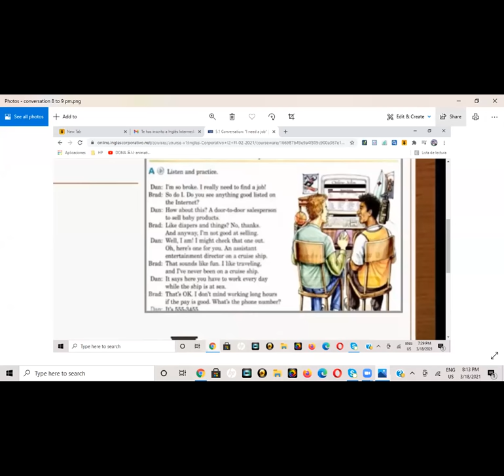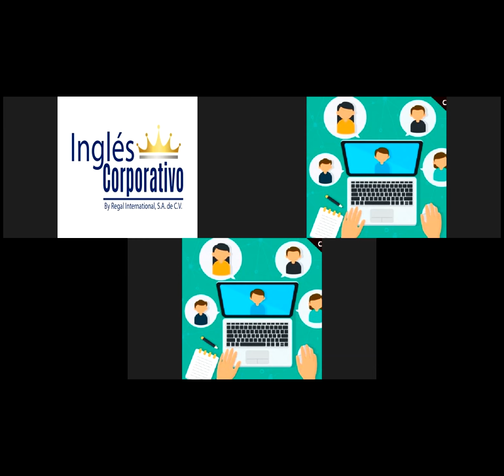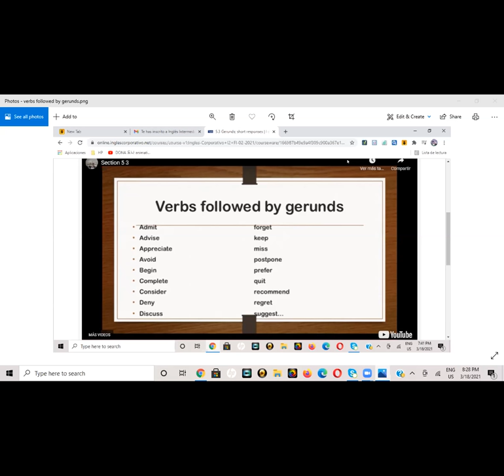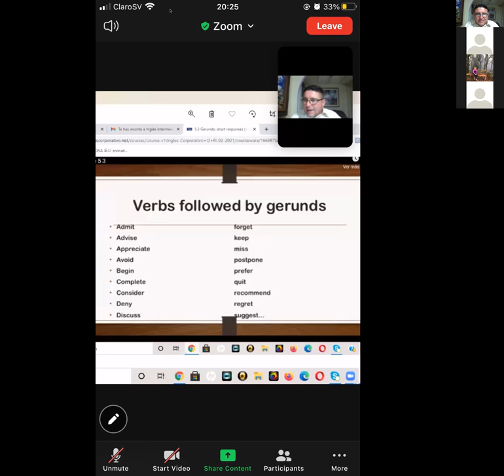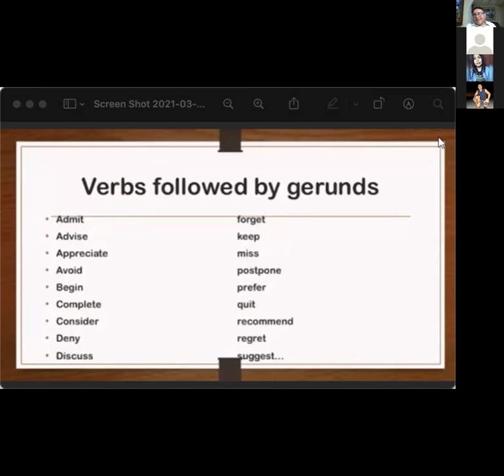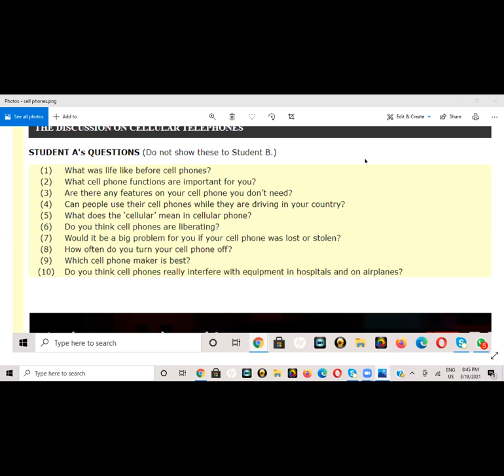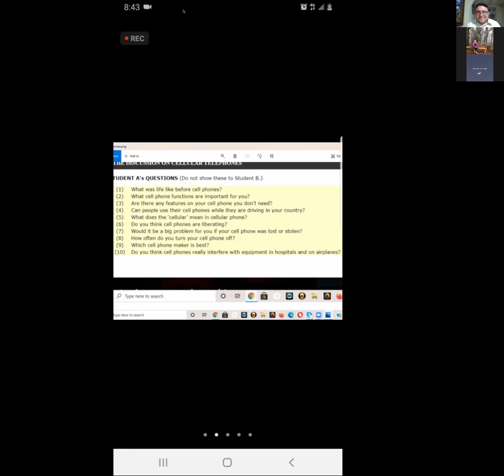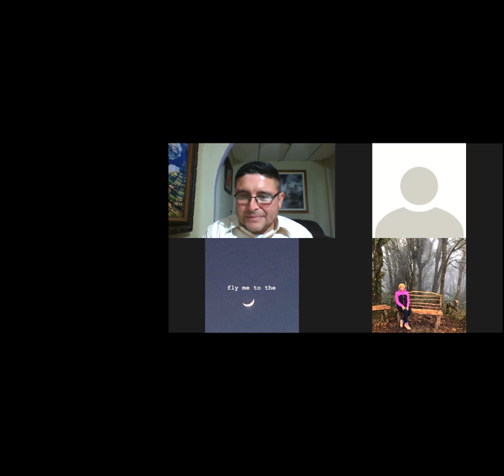Ingles Corporativo-VERBS FOLLOWED BY GERUNDS